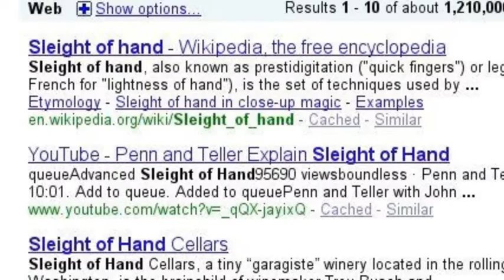My Search Story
This is my search story of how I got into cards.